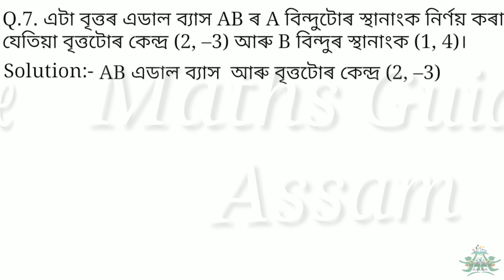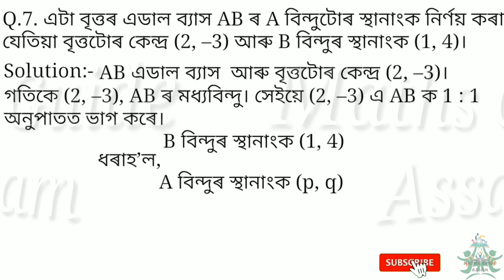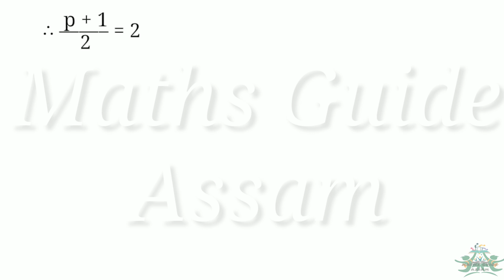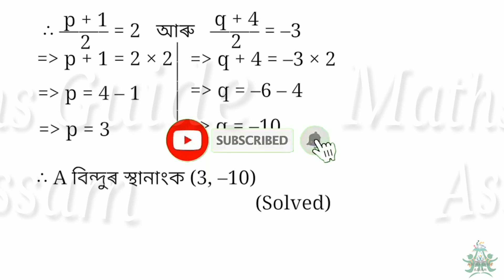Chapter 7 Exercise 7.2 Q.7 Coordinate Geometry || Class 10 Maths SEBA || Maths Guide Assam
Maths Solution of NCERT books in Assamese medium.